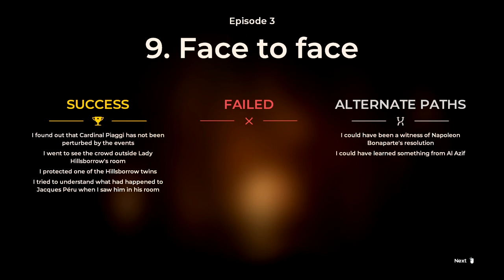The Council - Seeing Double - Part 14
G'day mates and welcome back to The Council! In this episode, A lot of unexpected things happen. We have a confrontation with Emily and her twin sister and we also head back down to the crypt so we can solve a new puzzle

The Council begins in 1793, with players taking the role of secret society member Louis de Richet after his invitation to a private island off the shores of England by the enigmatic Lord Mortimer. Joining him are a number of high profile guests, including Napoleon Bonaparte and President of the newly-formed United States of America, George Washington. The strange nature of this private reception goes beyond just the prestigious guests –Richet’s own mother has recently gone missing on the island, while each and every one of the colourful cast seems to have their own hidden agendas.

My PC
GPU: GTX 1070 Founder Edition
CPU: Intel i5 4590
RAM: 16 GB 3000 MHz
Motherboard: MSI H97-Gaming 3
Power Supply: EVGA SuperNOVA 750W B2
SSD: 120 GB Samsung 850 Evo
HDD: 2TB Seagate Barracuda

Gaming Peripherals
Keyboard: Razer BlackWidow Ultimate 2016
Mouse: Tt eSPORTS Talon Blu
Monitor 1: Acer Predator XB241H
Monitor 2: Samsung S23C350

Audio Gear
Audio Interface: Behringer U-Phoria UMC22
Headphones: BeyerDynamic DT 990's Premium 32 ohm
Microphone: Behringer Ultravoice XM8500
Microphone Stand: Neewer Scissor Arm Stand
Pop Filter: Neewer Metal Windscreen
XLR Cable: UXL-1 Deluxe Microphone Cable

Steering Wheel: Porsche 911 GT2
Pedals: Thrustmaster T3PA Pro w/ Brake Pedal Add-on
Shifter: Thrustmaster TH8A Gearbox Shifter